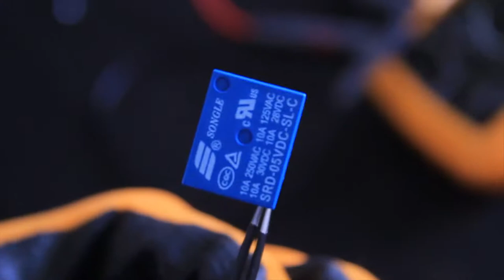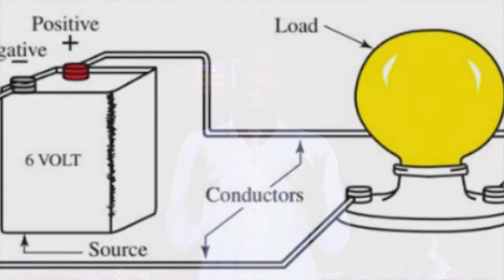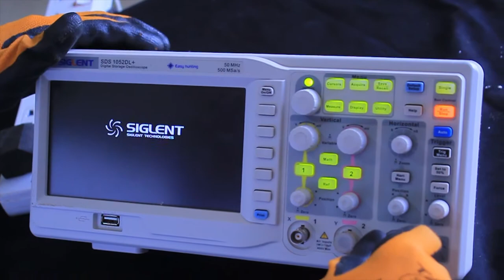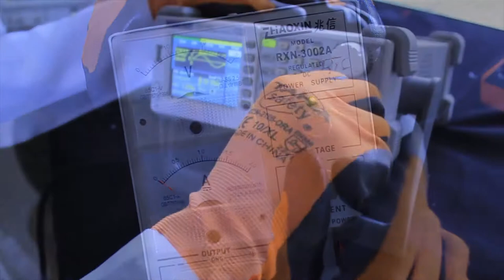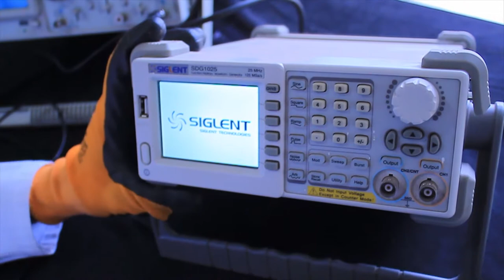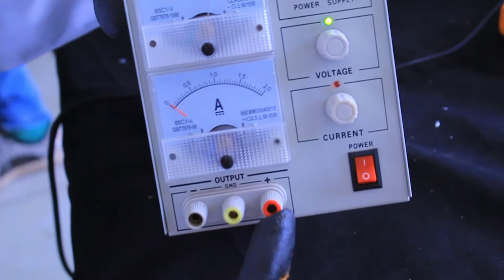Electronics Level 3 - BASICS OF ELECTRONICS Part 1